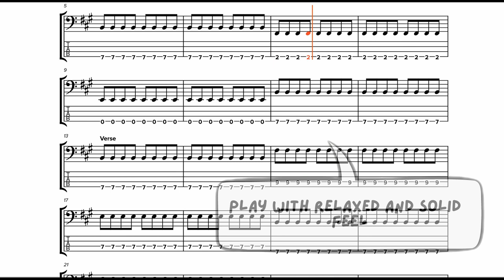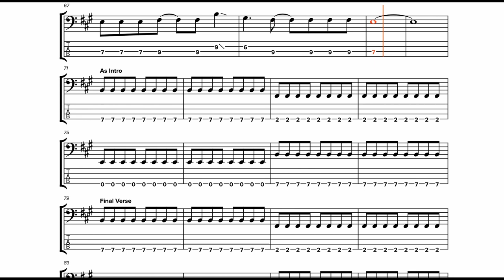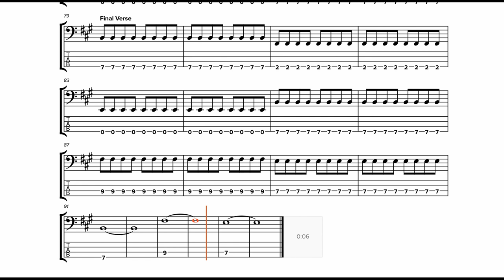COLDPLAY - Yellow - ONLY BASS TRACK + METRONOME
You will also have access to the interactive score.

🔵 If you want to ask me for a particular song write me here: